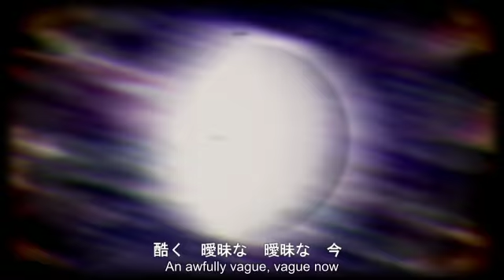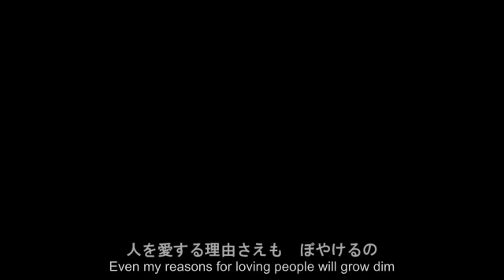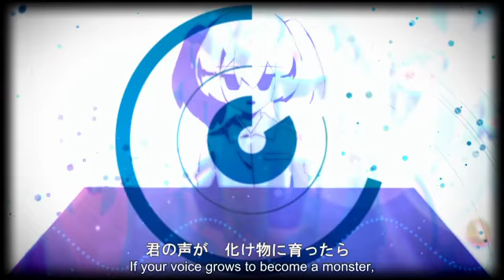【English subs】 Vague (アイマイナ) - Hatsune Miku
Hand-drawn movie: LAS

Original video from NND: sm22359194
Original song from NND: sm12487852

Note: Aimaina is the name of one of PinocchioP's mascots, the other being Doushite-chan.
Also, don't ask me what went wrong with the subs at 1:59, I have no idea and I'm sorry.